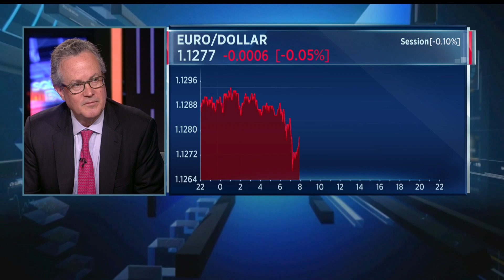Economy can grow faster if women have greater position: S&P Global CEO | Squawk Box Europe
S&P Global's Doug Peterson says the U.S. economy could grow eight times faster if it takes the same approach as Norway on gender equality.